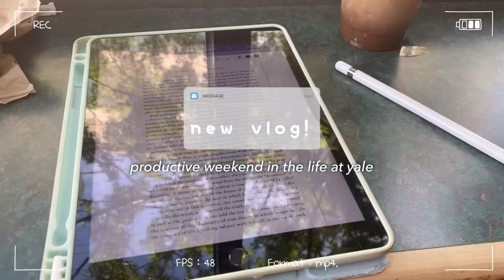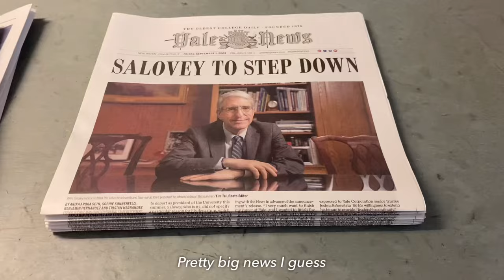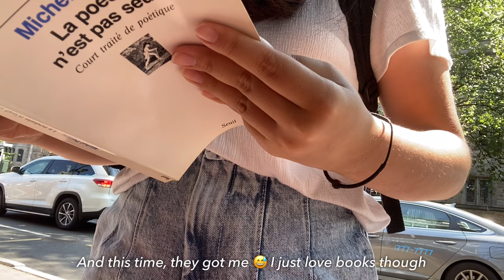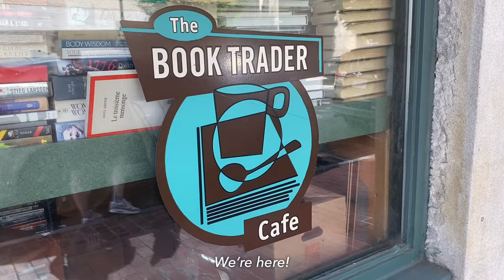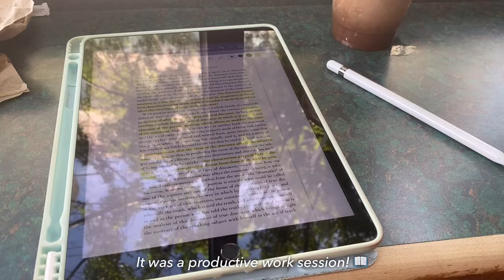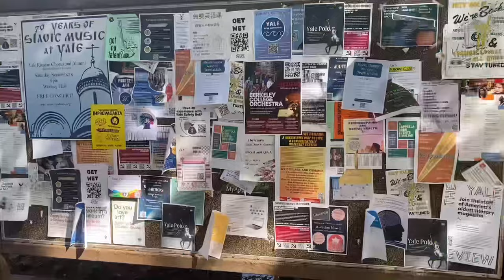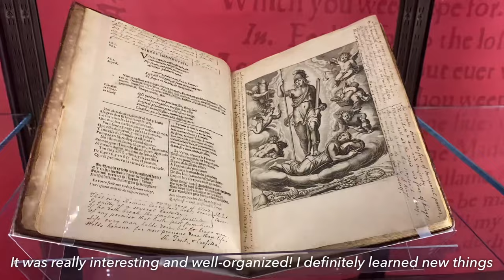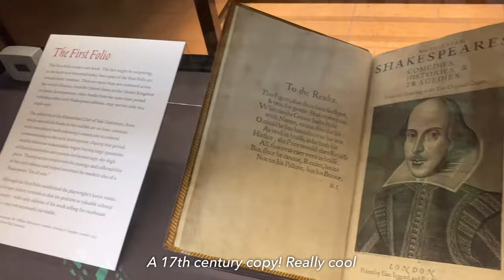weekend in the life at yale ☕️📖 | studying, cafes and boba, extracurricular fair, mini campus tour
Turn on 1080p | Hi everyone! Welcome to this first vlog :) I’ll take you along with me for a productive weekend in the life of a Yale student! I’ll be doing work and studying, but also taking walks around campus, checking out the annual Yale extracurricular fair (with 500+ clubs), grabbing coffee and boba, hanging out with friends, and more.

🌊 about me: i’m an upperclassman at yale studying ethics, politics & economics and history!

reimond ch. - bossa nova for tea time
hello yan - free 11 cute background music